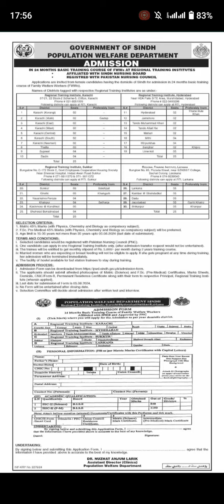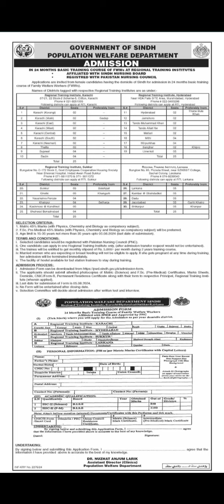فیملی ویلفیئر ورکر ٹریننگ کورس 2 سالہ 5000 روپے وظیفہ کے ساتھ| fww course with stipend#admission